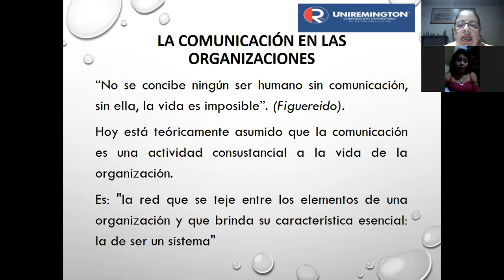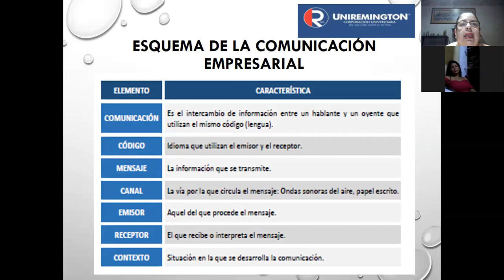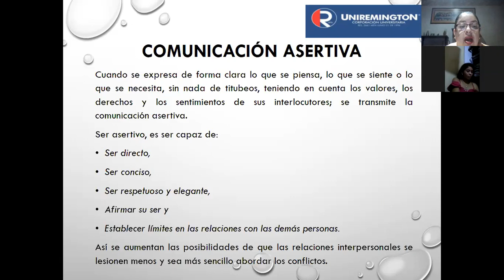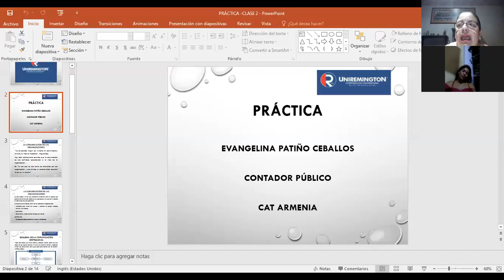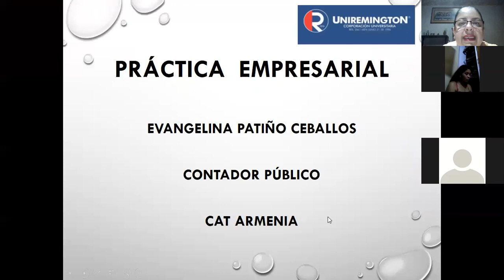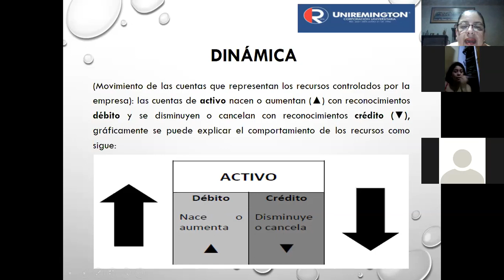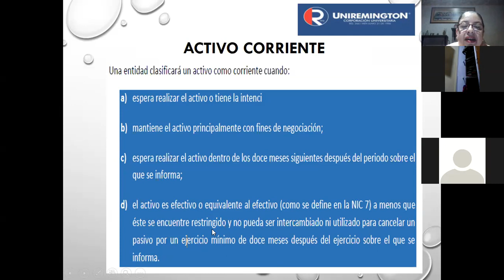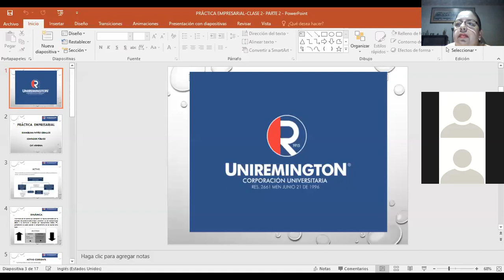PRÁCTICA EMPRESARIAL 23/04/2020